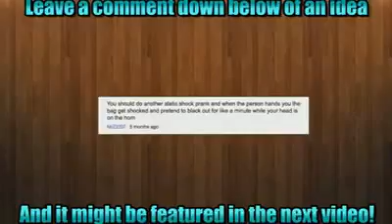Best Prank ever ! McDonald